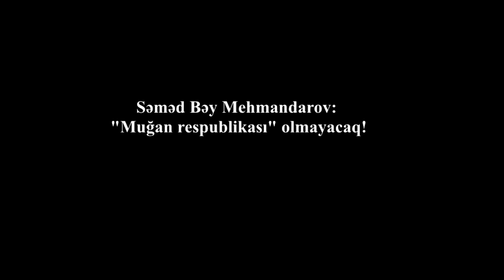General Mehmandarov: "Muğan respublikası" olmayacaq!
"Gizli tarix" kanalına abunə olaraq  yeni videoları izləyə bilərsiz

Azərbaycan Cümhuriyyəti qurulan gündən düşmənlər bir an da olsun rahat durmayıb, yenicə qurulan bu dövləti yıxmağa çalışırdılar. Bunu da ölkə daxilində müxtəlif təxribatlar törətməklə etməyə çalışırdılar. Ancaq Cümhuriyyətin yeni qurulan ordusunun əsgərləri düşmənin təxribatının qarşısını almağa qadir idi və alırdılar da. Belə təxribatçı hərəkətlərdən biri də ölkəmizin cənub hissəsində rusların fitvası ilə baş vermişdi. Vəziyyəti belə görən Azərbaycan Cümhuriyyətinin Hərb naziri, tam artilleriya generalı Səməd bəy Mehmandarov və General-leytenant Məmməd bəy Sulkeviç 1919-cu il iyul ayının 23-də Lənkəran qəza sakinlərinə bir müraciətnamə ünvanlayır. Tədqiqatçı Şəmistan Nəzirlinin araşdırmalarından əldə etdiyimiz həmin materialı təqdim edirik:

 “Lənkəran qəzası sakinlərinə müraciətnamə

Vətəndaşlar!

Azərbaycan Respublikası Dövlətinin xahişi ilə mən Lənkəran qəzasına dəstə göndərirəm. Vətəndaş müharibəsinə birdəfəlik son qoymaq, qayda-qanun yaratmaq, Sizi dinc əhaliyə əzab verən zorakı dəstələrdən və qatillərdən azad etmək işi bu dəstəyə tapşırılıb.

Azərbaycanın ayrılmaz bir hissəsi olan qəzada məskunlaşmış bütün millətlərə  ədalətli  münasibət  bəsləyən Azərbaycan qoşunları Sizə qanun daşıyıcıları kimi göndərilirlər.

Silahlı  qüvvələrin  himayəsi  ilə  ölkənin  bütün  sahələrinin  idarə olunmasında təcili mülki idarəetmə bərpa ediləcək. Mən əminəm ki, Siz özünüz də Azərbaycan Respublikasının gələcək tamhüquqlu vətəndaşları kimi sülh şəraitində birgə yaşamağın möhkəm əsasının qoyulması marağındasınız və görəcəyiniz bütün tədbirlər ölkədə qanun-qaydanın bərpa olunmasında hökumətin bütün qanuni əmrlərinin könüllü surətdə yerinə yetirilməsində və Azərbaycan Respublikası Dövlətinin nümayəndələrinə öz xeyirxah münasibətinizlə imkan daxilində köməklik göstərəcəksiniz.

Bununla bərabər, Sizi əmin edirəm ki, Sovetlər, Komitetlər və ya “Muğan Respublikası” adı altında heç bir sərbəst təşkilatların yaradılmasına yol verilməyəcək.

Lənkəran qəzasında yeganə - Azərbaycan Cümhuriyyəti hakimiyyəti tanınır və onun verdiyi qanunlara qulaq asmayan hər bir şəxs müharibə dövrünün qanunlarına əsasən qiyamçı kimi məsuliyyətə cəlb olunacaq. Dəstə rəisinin göstərişi ilə əhali silahları təhvil verməlidir, kim əmri yerinə yetirməsə, hərbi-səhra məhkəməsinin sərəncamına veriləcək. Xəbərdar edirəm ki, rus əhalisinə qarşı hər hansı bir zorakarlığa və soyğunçuluğa yol verməyəcəyəm, çünki qəzada yaşayan başqa millətlərin nümayəndəsi kimi onları da Azərbaycan Respublikasının vətəndaşı sayıram.

Amma  rus  əhalisinin  şəxsiyyətinə  və  toxunulmazlığına  təminat verərək, mən onlardan da yerli hakimiyyətin verdiyi qanunların yerinə yetirməsinə əməl etmələrini tələb edirəm. Hər bir silahlı müqavimət ölüm cəzası ilə cəzalanacaq və belə hallarda qoşunlara amansız olmaları haqda əmr olunub. Bu və ya digər bəhanələrlə xalqı ordu və hökumət əleyhinə qaldıranları bu haqda xəbərdar edirəm.

Mən də öz növbəmdə dəstə rəisinə əmr etmişəm ki, qoşunun əhaliyə heç bir xətər toxundurmaması haqda ölçü götürsün və dinc əhaliyə qarşı hər cür zorakılıq göstərən günahkarlar ciddi cəzalansınlar.

Azərbaycan Respublikasının hərb naziri, Tam Artilleriya generalı Səməd bəy Mehmandarov.

General-leytenant Məmməd bəy Sulkeviç.

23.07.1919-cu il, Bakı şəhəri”